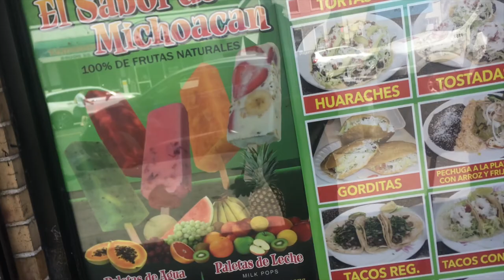Volvimos a Nu Yol 🗽 back home !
Holaaaaaaaaa 👀  Brecheros gracias por estar aquí .
Ya regresamos a casa mas dispuestos que nunca a seguir luchando a no dejarnos caer por las circunstancias.